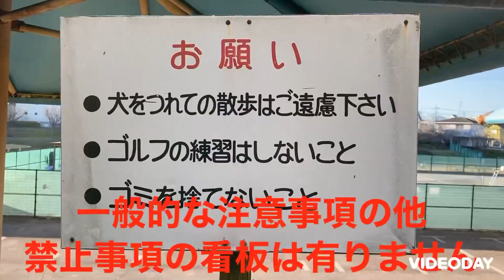キャッチボール可能 江川運動広場 埼玉県川口市赤山1143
首都高速沿いにある大きな公園です。　キャッチボール　野球　壁当て　が出来る公園